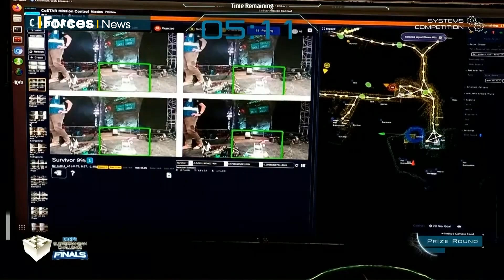Military Robots Search Out Big Money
Robot Wars for a $2 million prize?

DARPA – the US military’s weird science unit, does things differently.

US forces have called on prize robot developers to help clear the way in future disaster zones.

@TomSables explains.